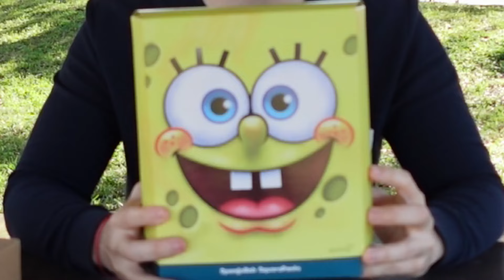Las FIGURAS de acción de Bob Esponja más DESEADAS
En este video, vamos a mostrar las figuras de acción de Bob Esponja que son las más deseadas por los fans. ¡Descubre las mejores figuras de acción de uno de los personajes más queridos de la televisión!

Ya sea que seas un coleccionista o simplemente un amante de Bob Esponja, en este video encontrarás las figuras de acción más populares y codiciadas del mercado. No te pierdas esta oportunidad de ver las increíbles figuras de tu personaje favorito en acción!